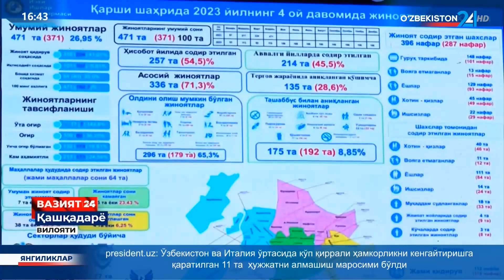Qarshi shahrida tashkil etilgan tadbirda mahalla beshligi vakillari tanqid qilindi